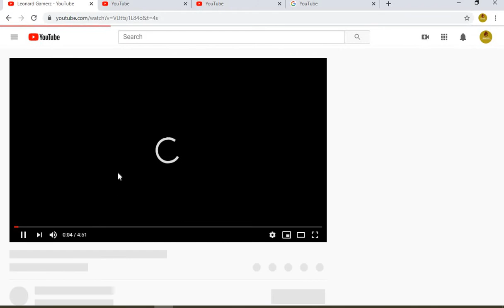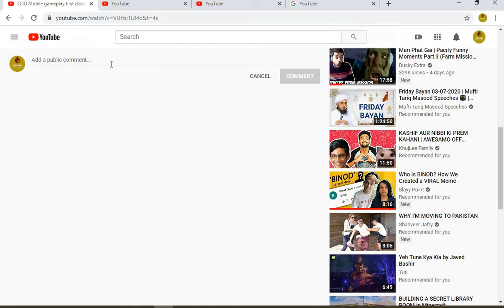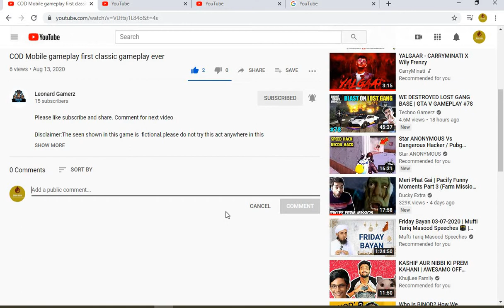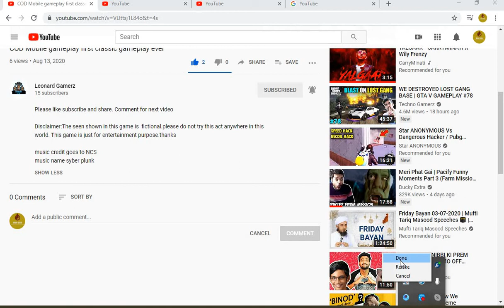Th6 and free fire accounts giveaway